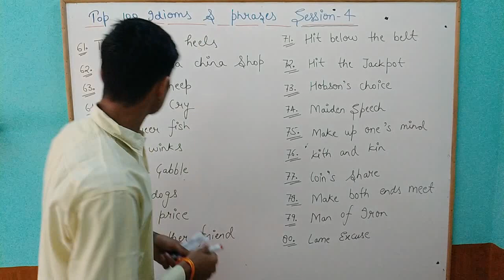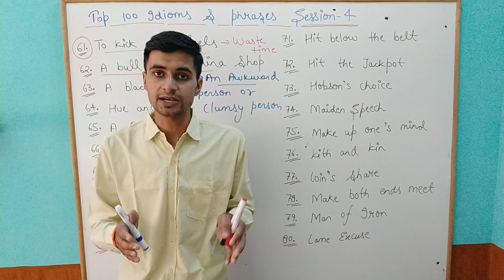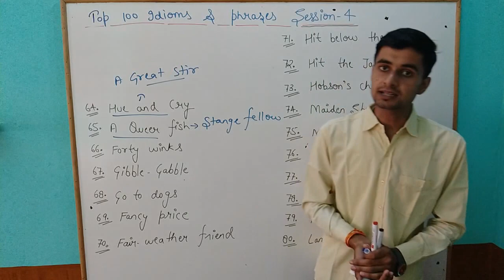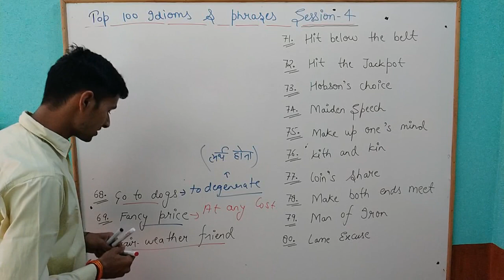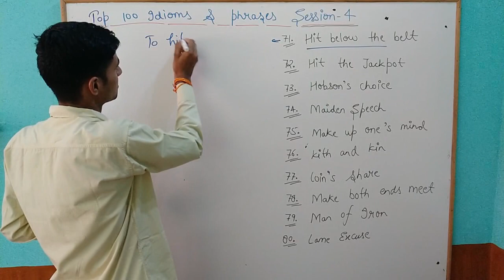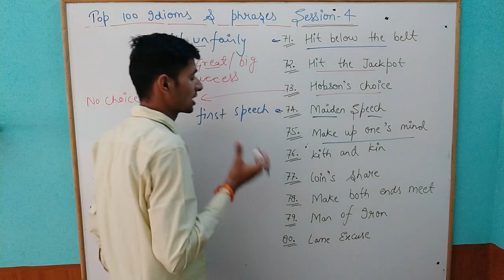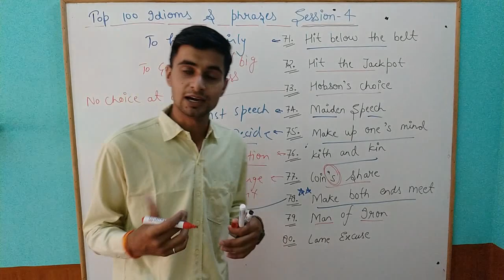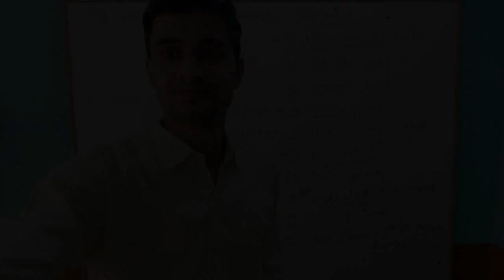Top 100 Idioms and phrases , session 4th . Most important previous year Idioms . Top Idioms .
Top 100 idioms and phrases session 4th , in which I covered most important idioms and phrases , that are frequently asked in different different exams . These idioms are most important for all the exams . so I tried to cover these all vocabs in a very simple manner . Let's play with English.